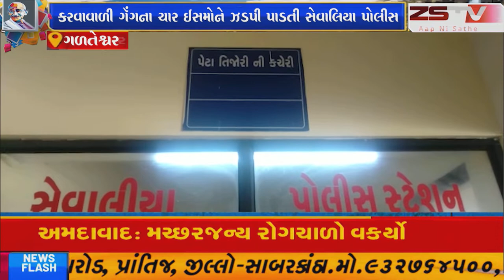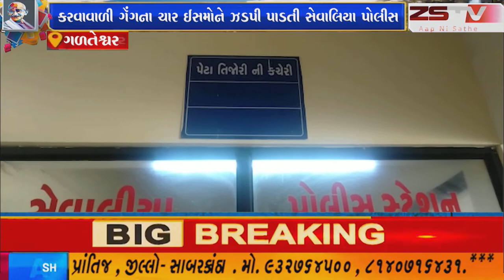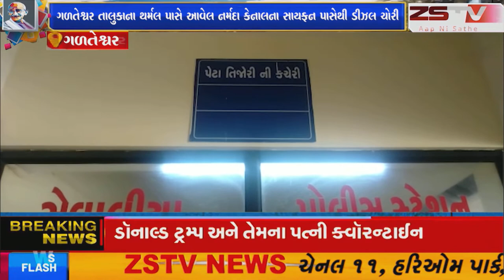ગળતેશ્વર તાલુકાના થર્મલ પાસે આવેલ નર્મદા કેનાલના સાયફન પાસેથી ડીઝલ ચોરી કરવાવાળી ગેંગના ચાર